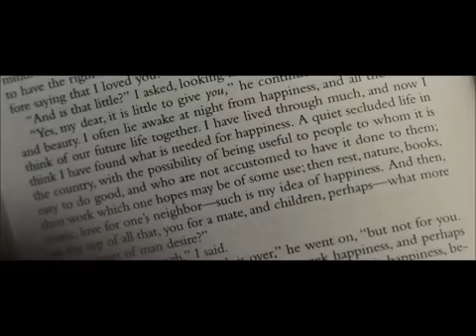Into the wild escena "la verdadera felicidad"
Bendiciones